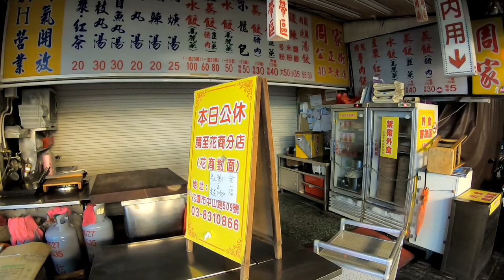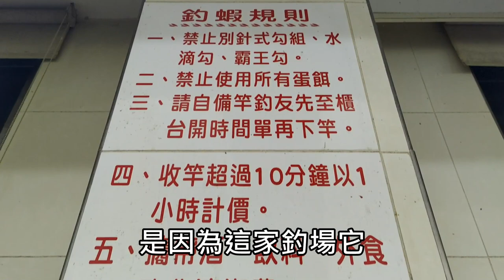【吃播VLOG】開箱花東民宿釣蝦場！遇到窮凶惡極的大蝦 只好用麻油料理你了|周家蒸餃|便宜民宿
第一次嘗試較快節奏的影片
希望各位能給予想法

花蓮縣花蓮市國民17號

住宿資訊
Sara's House
花蓮縣花蓮市復興街82號

竿子:哪吒 5/6/7
天平母線:止滑快別-檔豆-擋豆-14號浮標-擋豆(5呎 1.0號PE線)
天平子線:8號鉤-40公分弧形天平

價格:
綜合池1小時 300元

ASMR
吃播